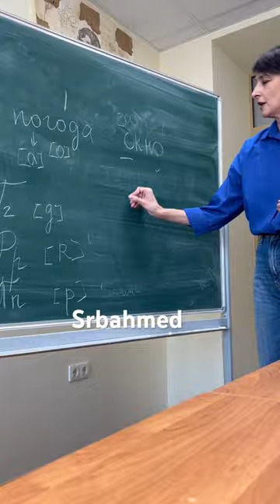Russian lecture at kazan state medical university